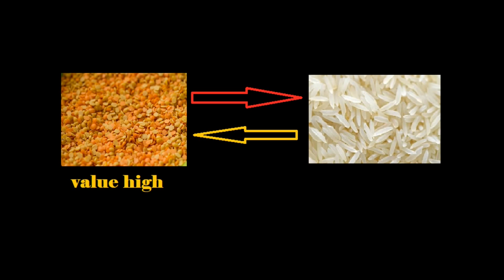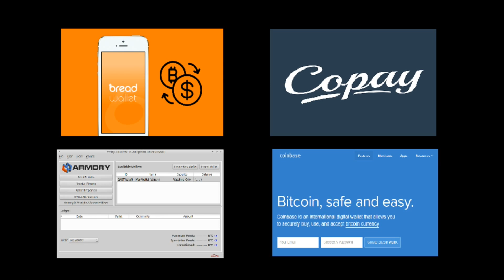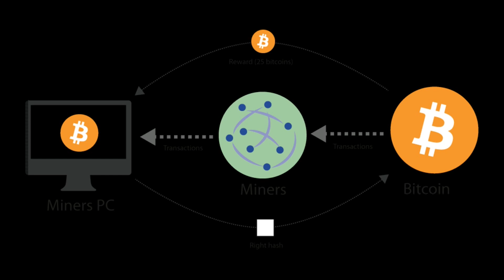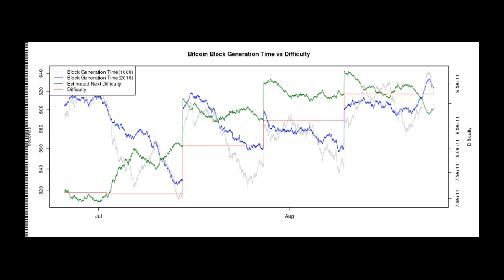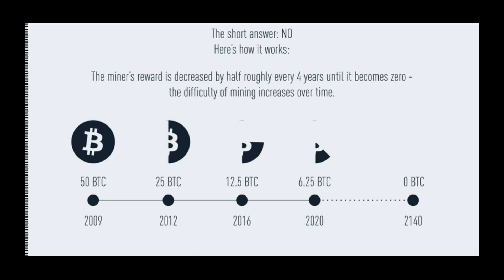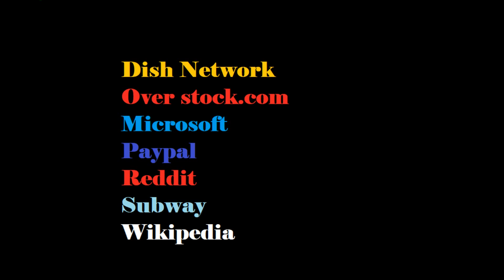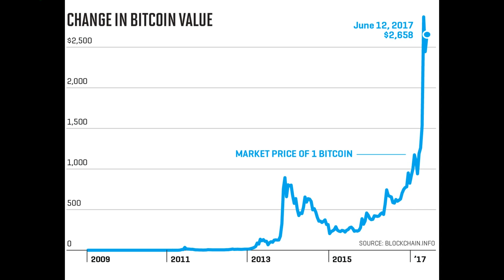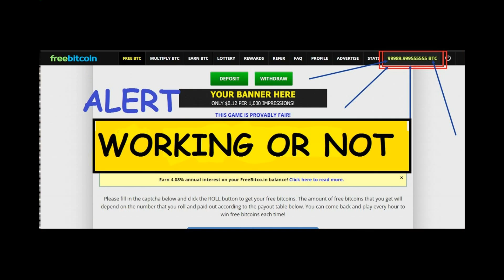Money ? || Bitcoin ? || Future of Bitcoin ? || Free Bitcoin Fake or Real ? || Telugu